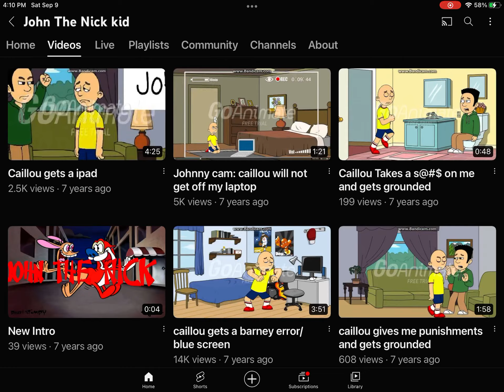John The Nick Kid hasn’t been active